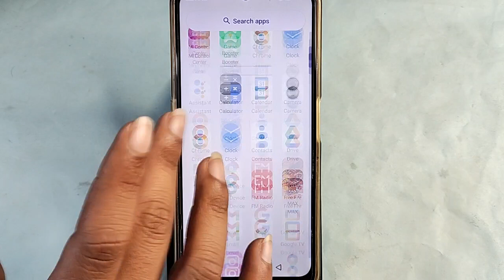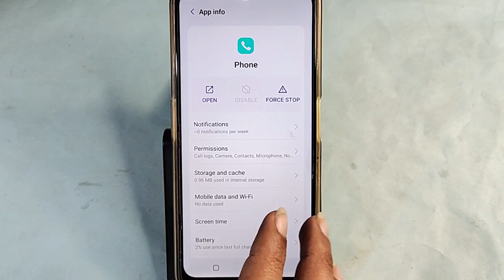Lava o2 mic speaker not working, Lava o2 ka microphone problem solve kaise kare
fix ear speaker not working problem in samsung | ear speaker not working in redmi note 9 pro | lava blaze 5g me microphone access kaise off kare | solve ear speaker not working on samsung phone | youtube ka microphone kaise thik kare | youtube ka microphone kaise theek karen | youtube ka microphone kaise chalu karen | 10 ways to fix microphone not working on call | lava blaze 5g turn off microphone access | lava storm 5g set microphone restrictions | youtube ka mic kaise thik kare

Best powerful CPU under 10k

60-Inch Tripod with Bag

7 Socket 6A Extension Board

multiplug Extension